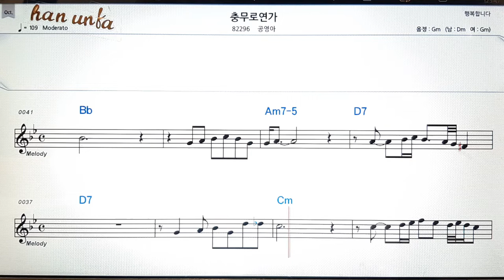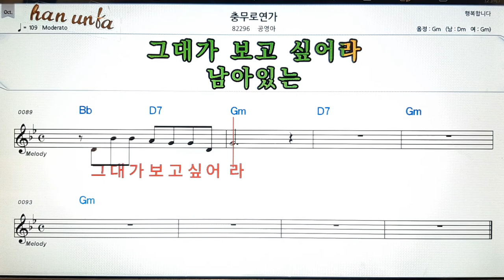충무로여가/공영아👍노래 반주, 코드 악보,가라오케💋Karaoke*Sheet Music*Chord*MR